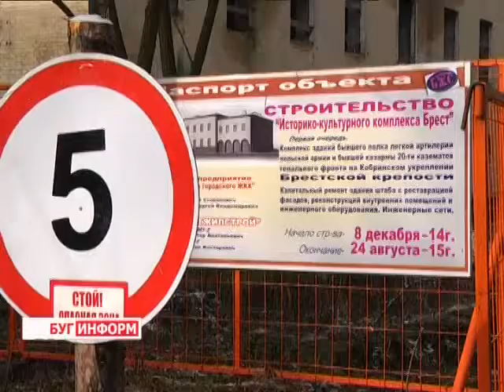2015-01-28 г. Брест. Строительство патриотического центра БРСМ. Телекомпания Буг-ТВ.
Журналист А. Ноздрин-Плотницкая.Оператор Э. Бакунович. Д. Хрущ
Строительство  патриотического  центра БРСМ на территории Брестской крепости.
Белорусский республиканский союз молодёжи - одна из наиболее многочисленных и активных молодёжных организаций республики. Одним из приоритетных направлений деятельности объединения было и остаётся патриотическое воспитание юношей и девушек, приобщение их к историческому и культурному наследию своего края. В этом виде работы на лидирующих позициях в стране на протяжении многих лет брестская областная первичная организация БРСМ. Сама история подарила нашему краю большое достояние, которое завещано беречь. Подвиг защитников цитадели навечно останется символом мужества, чести и неподдельной любви к своей родине для многих поколений молодых людей.
Продолжая традиции, несколько лет назад берестейские члены БРСМ предложили проект строительства большого патриотического центра, задействовав не использующиеся помещения на территории Брестской крепости. Сегодня там идут крупномасштабные реконструкционные работы - планируется, что объект начнёт полноценно функционировать в этом, юбилейном году, ознаменованном 70- летием Победы. О том, почему существование патриотического необходимо региону, а также о том, как сегодня обстоят строительные дела, подробности в следующем материале выпуска.